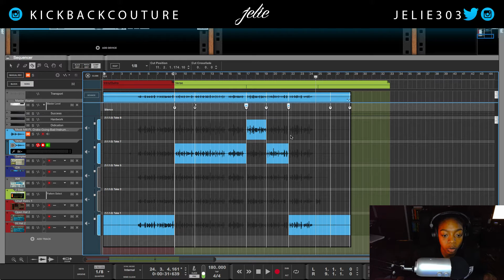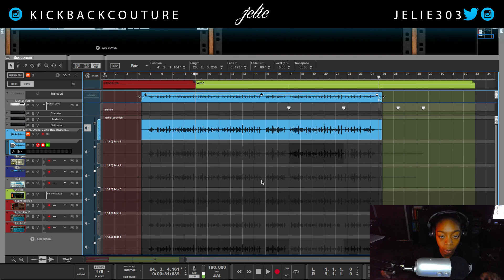How to Use Comp Edit Mode | Reason 10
Free Kits

Thread Beast
Extra $50 Worth of Items

My Equipment
Dual External Monitor Setup
Reason DAW
Scarlett 2i2 Interface
Studio Monitors
Midi Controller Akai LPK25
Akai MPK61
Vinyl Player